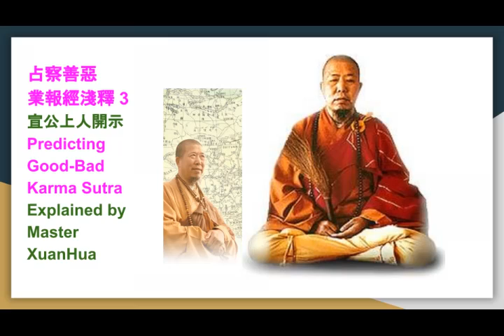3. Predicting Good Bad Karma Sutra in Mandarin explained by Venerable XuanHua 占察善惡業報經淺釋 3宣公上人開示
064.三藐三菩陀耶
san miao san pu tuo ye
皈命正覺賢聖眾　救度三界皆應供
普願有情俱離苦　天魔恐怖地震動

占察善惡業報經淺釋 3
宣公上人開示
3. Predicting Good Bad Karma Sutra in Mandarin explained by Venerable XuanHua